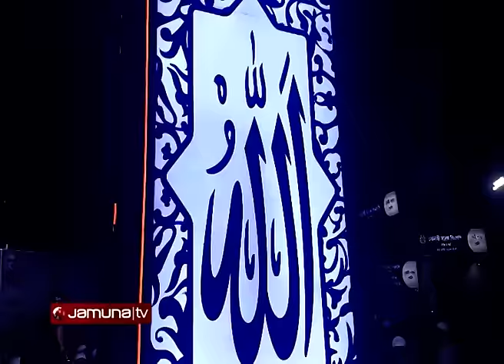ফেনীতে ইসলামিক ভাস্কর্য উদ্বোধন | Feni | Jamuna TV | Islamic Sculpture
Address:
Bangladesh.